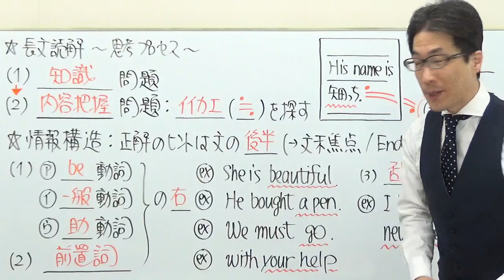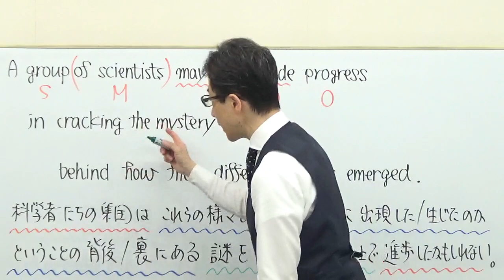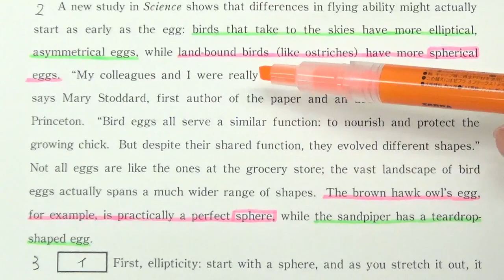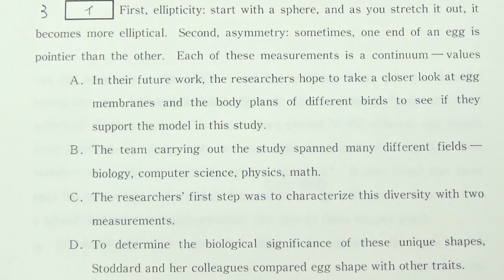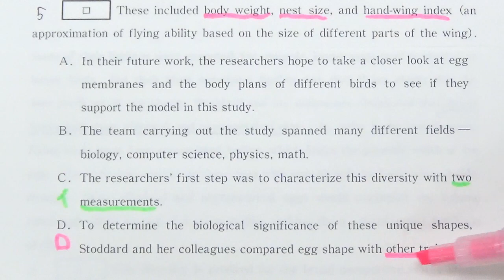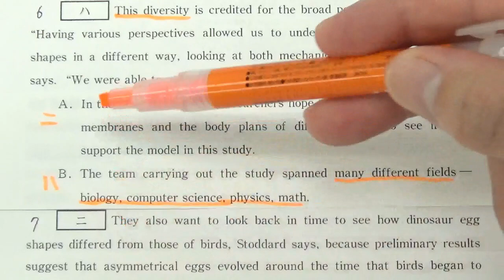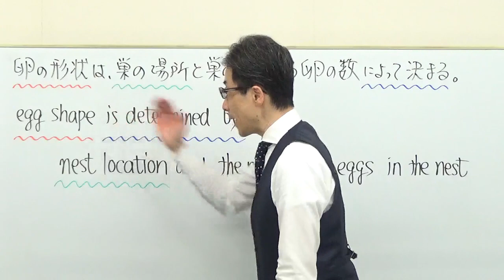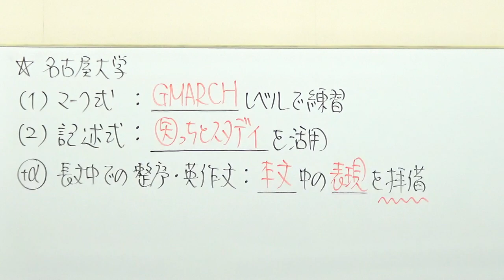【国公立大英語】3612名古屋大長文読解過去問演習2018前期Ⅱ